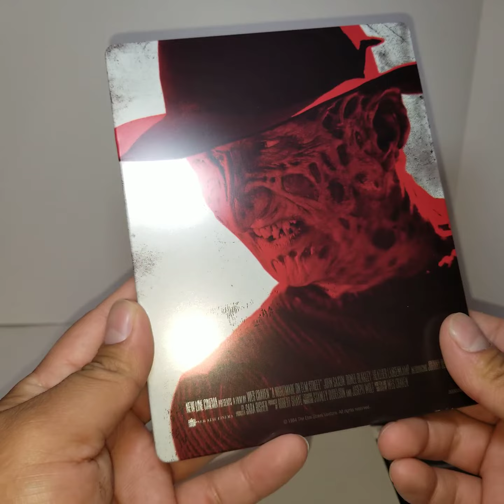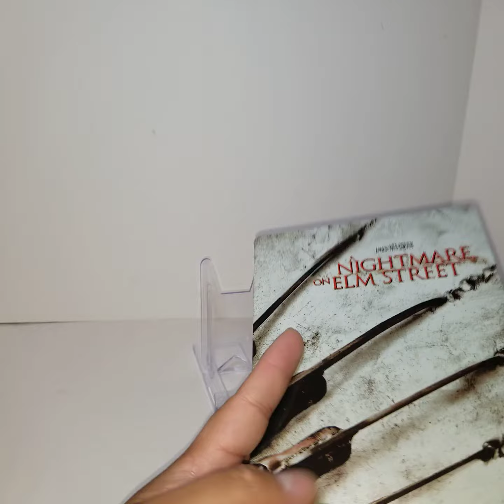A Nightmare on Elm Street Blu-ray steelbook